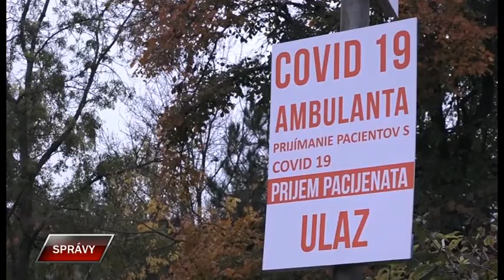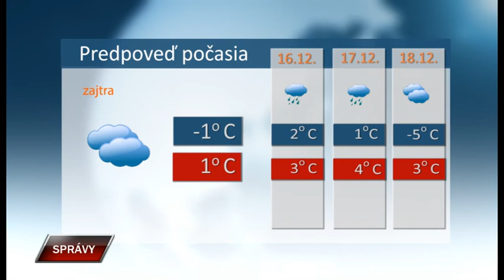Spravy 14 12 2021